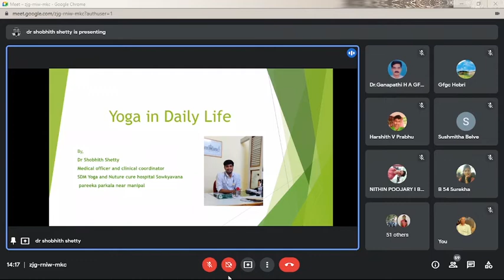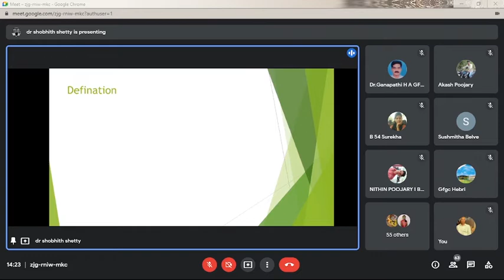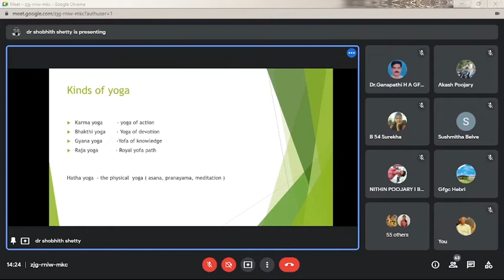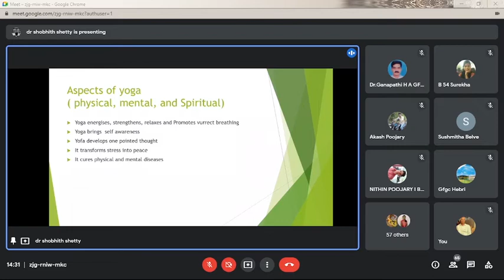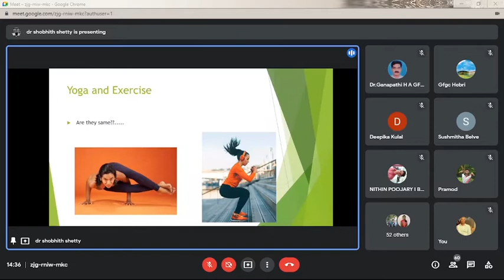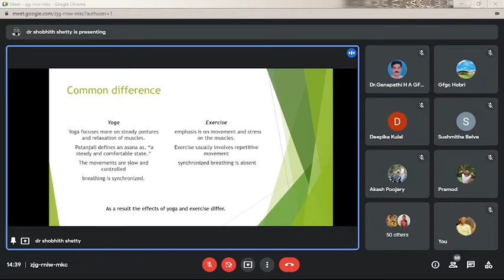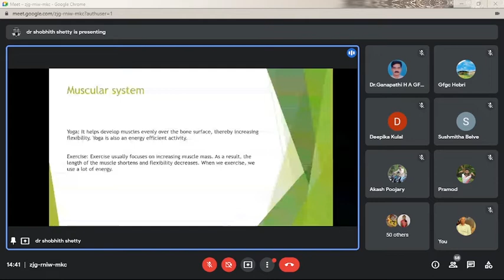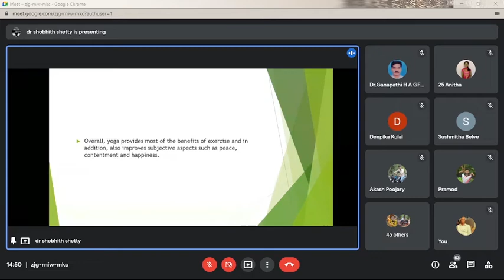YOGA IN DAILY LIFE 07/07/2021